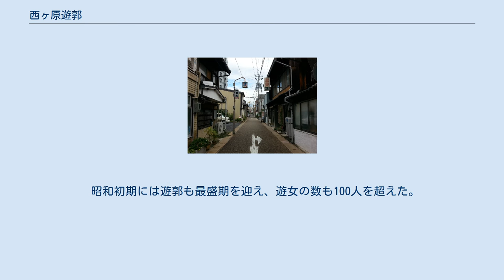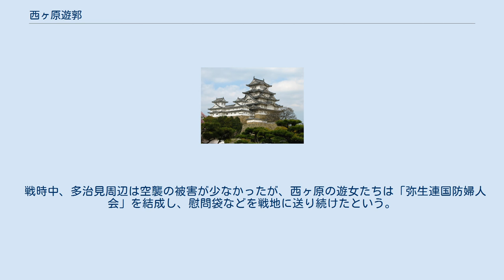西ヶ原遊郭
旧西ヶ原遊郭周辺 西ヶ原遊郭（にしがはらゆうかく）は、かつて岐阜県土岐郡多治見町（現在の多治見市）に存在した遊廓。
 岐阜の金津遊郭、大垣の旭遊郭と並ぶ東濃随一の遊郭であった。
現在の新羅神社北側、広小路2丁目南に存在した。
 1889年（明治22年）町制施行により誕生した多治見町は街の開発に力を入れていた。
同時期に岐阜市では金津遊郭設立による都市開発が行われており、多治見町も開発事業の一環として新田地域（現在の多治見市坂上町付近）「字西ノ原」に遊郭の設立を決定した。
当時、町民約800名が遊郭の設立に反対して署名活動を行い、県に聴許取り消しを申請する等の動きもあったが、遊郭の設立に踏み切った。
 しかし、開業したものの多治見の主要産業であった陶器業の不況もあり繁栄はしなかった。
1893年（明治26年）多治見西部、現在の新羅神社北側辺りに遊郭が移転された。
 この際、従来遊郭があった新田地域の「西ノ原」をとって西ヶ原遊郭と呼ばれるようになった。
遊郭を中心に道路や町の開発が進み、町の賑わいが東部から西部にある遊郭周辺へと移り行き、当時は「西盛東弱」と呼ばれたという。
 1904年（明治37年）7月9日から11日までの大雨で土岐川・笠原川合流地点が決壊し、多治見西部が浸水し遊郭一帯も床上3、4尺（約0.9m～1.2m）浸水した。
 昭和初期には遊郭も最盛期を迎え、遊女の数も100人を超えた。
 戦時中、多治見周辺は空襲の被害が少なかったが、西ヶ原の遊女たちは「弥生連国防婦人会」を結成し、慰問袋などを戦地に送り続けたという。
 1958年（昭和33年）、売春防止法施行により全軒廃業した。
その後、何軒かは公衆浴場として残っていたが、現在は廃墟と化している。